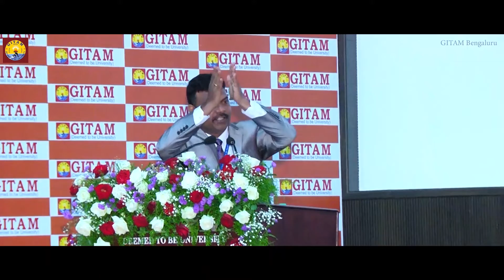GIII22V10 Pradeep Kote TCS